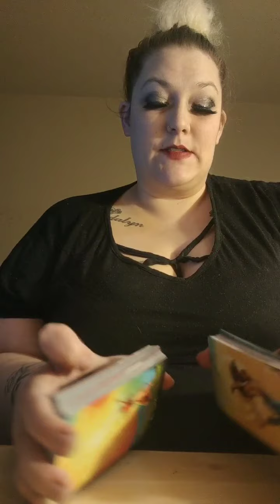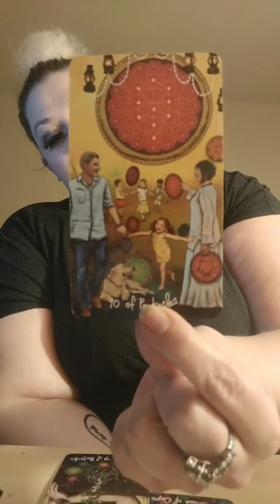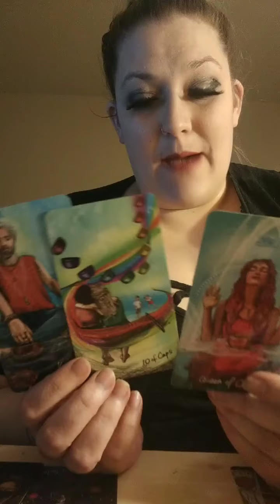Aries. December 2020. Thinking out loud. ❤️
I don't think your ready- Tank

My name is Emily and I am a scorpio sun, moon, venus, saturn, pluto and s. node. (ikr its heavy)
I am currently offering emailed/pre-recorded readings with the following tarot card spreads:
How does he/she feel about me . - $48
Love& Relationship ( including romance Oracle cards. )- $58
Upcoming love.- $48
Career.- $48
One question.- $18
Stay or Go.- $48
Advice/messages.- $38
15 minutes: $88
30 minutes: $144
45 minutes: $188